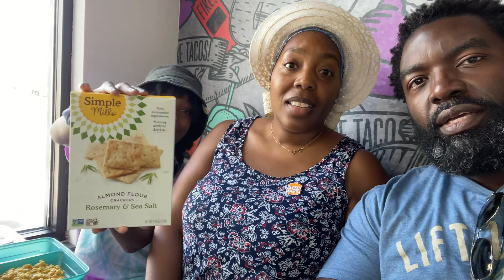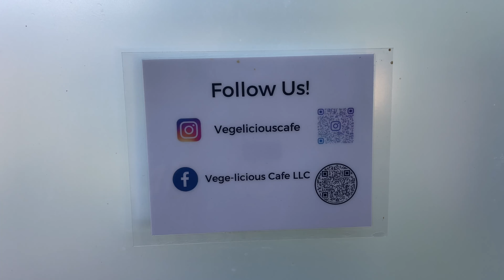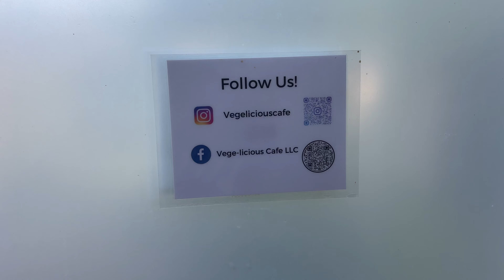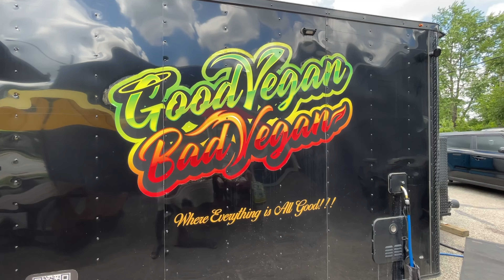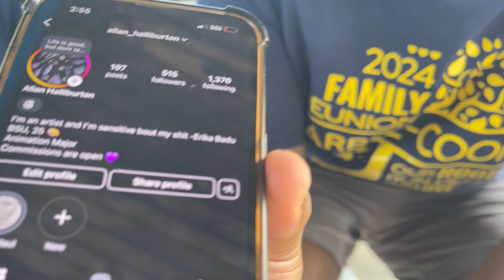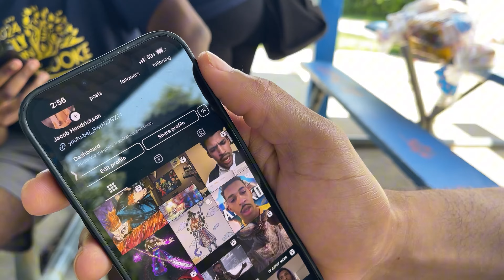MEET OUR FAMILY (REUNION ROADTRIP)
Who We Are? 📺 Family Focused YouTube Network

Visit VegansThatLookLikeMe.Com and take our 7-day Vegan Challenge with a free mealplan and guide

Got Mail?